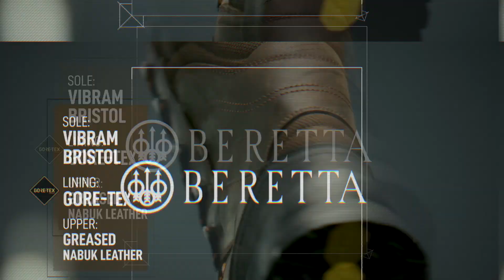Beretta MUKER Hunting Outfit - Full Overview (long edit)